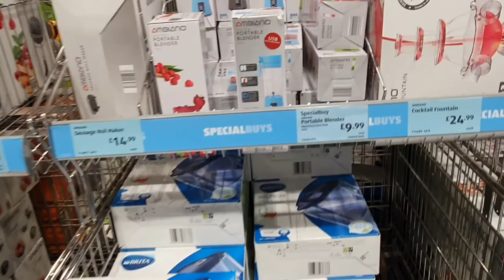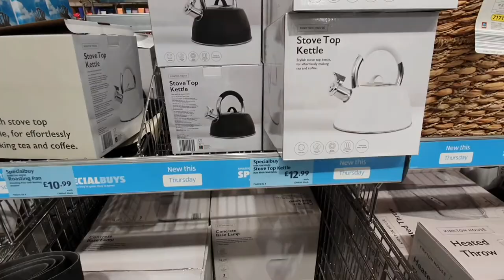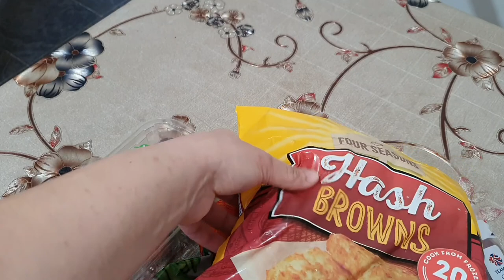Pakistani Mom morning to night cooking routine, Amber vlog